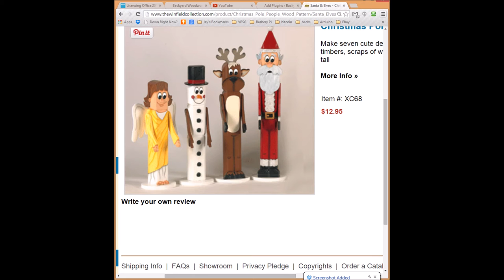How to Make Your Own Christmas Elf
Teamed up with The Winfield Collection to bring you this build. We want you to see how easy it is to follow the FULL size drawings so you can make your own decorations or gifts in time for Christmas this year. Follow my link to find and purchase the plans.